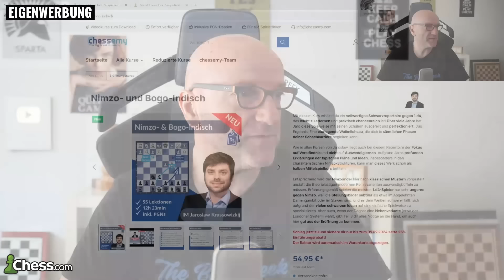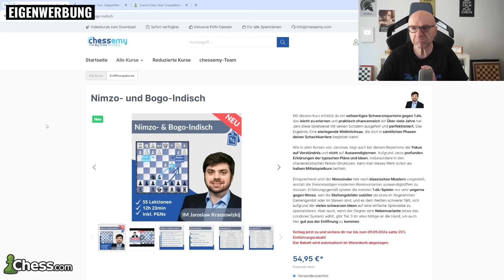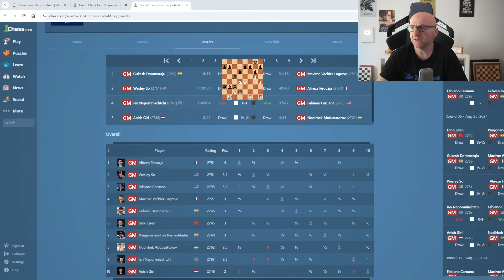Nepo die Wundertüte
Vom 19. bis 29. August findet der Sinquefield Cup statt. Im Video analysiere ich die Partie zwischen Ian Nepomniachtchi und Fabiano Caruana. 👉 Unterstützung